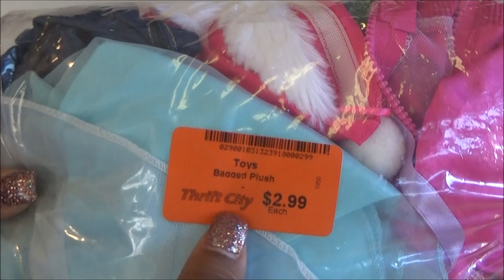Abriendo Bolsitas con Laurita: Ropa de Munecas 2020